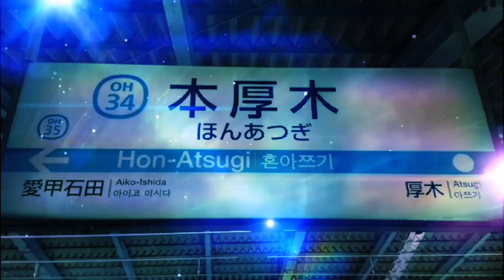WRIGGLED honatugi （動画版）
茶屋町リスペクト風にしてみました
なんかなぁ……。
でも上手く出来た気がしなくもない（どっちや）

最初がなんとかなればなぁと思ってます
最初ちょー頑張った（構成が思いつかない）

モチベが上がらん（上がってるわボケ）

あまりにも動画投稿少ないですけど、